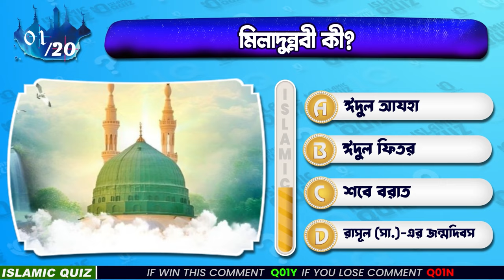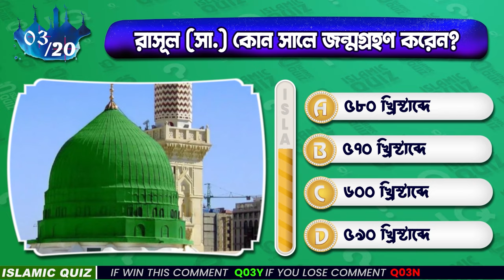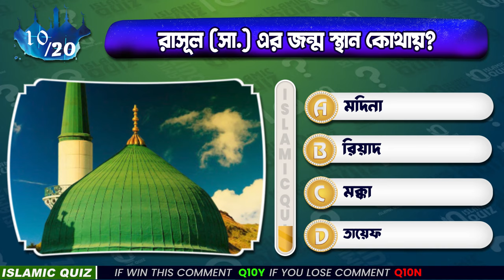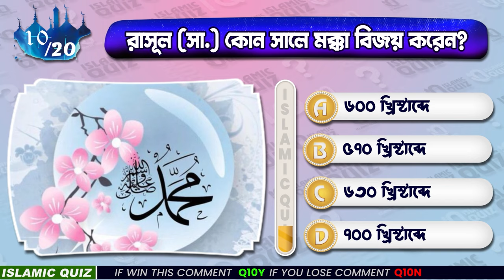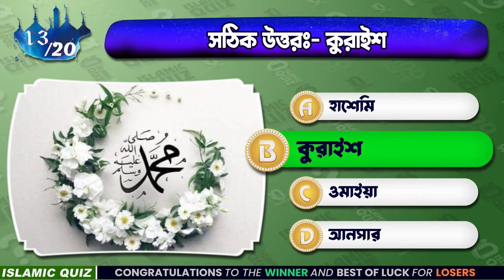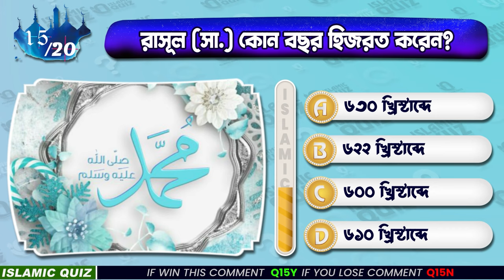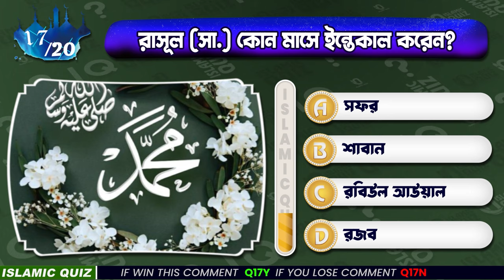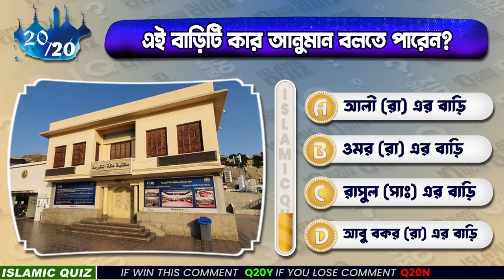মিলাদুন্নবী কী? ঈদে মিলাদুন্নবী সংক্রান্ত কুইজ | Islamic Quiz Bangla, Prophet Muhammad Quiz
🕌 মিলাদুন্নবী সম্পর্কে আপনার জ্ঞান কেমন? ঈদে মিলাদুন্নবীর ইতিহাস, তাৎপর্য, এবং হাদিস অনুযায়ী পালন নিয়ে এই ইসলামিক কুইজের মাধ্যমে আপনার জ্ঞান পরীক্ষা করুন! মহানবী (সা.)-এর জীবনের গুরুত্বপূর্ণ ঘটনা নিয়ে প্রশ্নের উত্তর দিন। কুইজটি এখনই খেলুন এবং ইসলামিক জ্ঞান সমৃদ্ধ করুন! 🌟😊